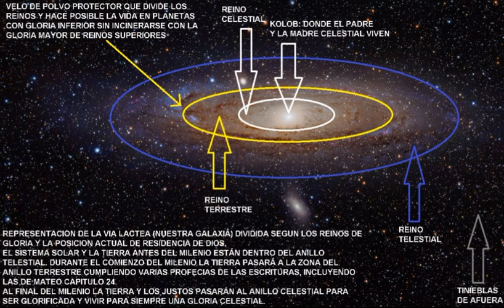EL TEOREMA DE KÓLOB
Yo Michael Barrantes Se y lo testifico y Que :
1 La Iglesia de Jesucristo De Los Santos de los  ultimos Dias es la unica verdadera sobre la faz de la tierra ,  2 Que jose Smith es un Profeta de Dios y su sucesor legitimo Rusell M Nelson tambien lo es  ,3  Que El libro Mormón es verdadero y la clave de nuestra religión ,  4 Que El Sacerdocio es el poder de Dios Aquí  en la tierra  y 5 Los Templos que están en esta   Iglesia verdadera son la casa de Dios aquí en La Tierra ...      todo lo he llegado a saber por Revelación de Dios por medio Del Espirtu santo , yo y todos podemos tener este privilegio si preguntamos A Dios con Fe ...le invito a que haa lo mismo y sabra asi como yo y muchos mas sabemos (moroni 10 :3-5)  y lo hara ?